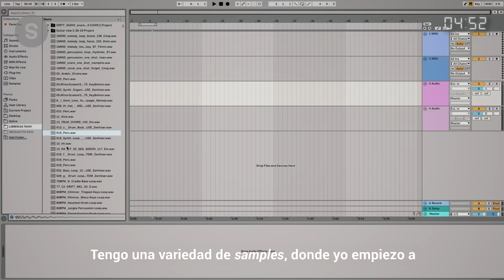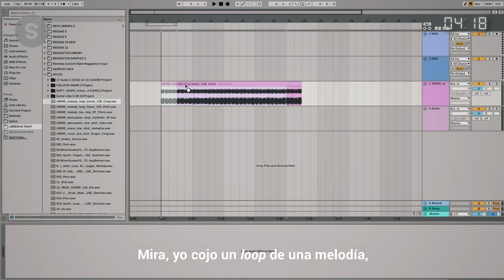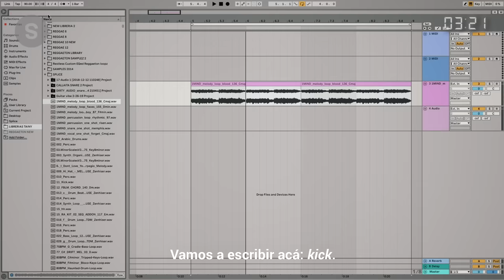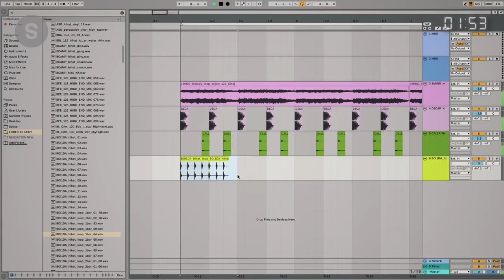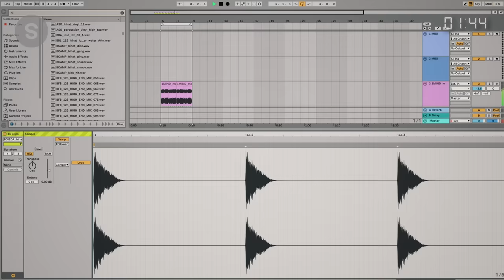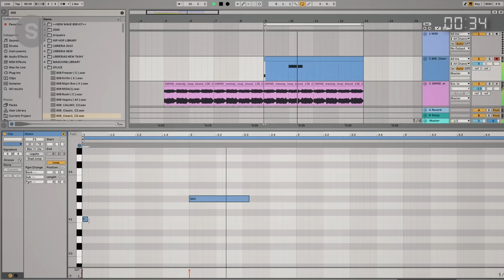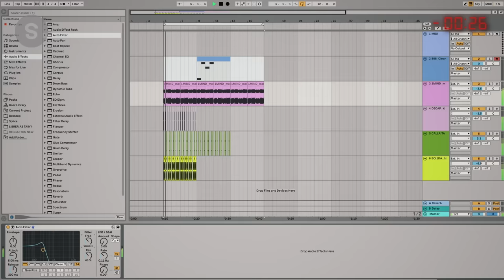Produciendo una canción con Tainy en 5 Minutos | Slang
Pusimos a prueba a Tainy y se armó un fino beat en 5 minutos.
Este artista y productor puertorriqueño es la mente maestra detrás de muchísimas rolas de reggaetón que te han puesto a perrear alguna vez. Arquitecto del sonido de Bad Bunny, Wisin & Yandel y J Balvin. Además, produjo varios de los discos más importantes del género como ‘X 100PRE’ y ‘OASIS'.